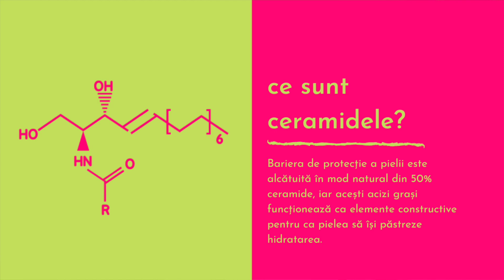Cerave - de ce nu folosesc produsele? Cand sunt acestea recomandate?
Se vorbeste din ce in ce mai mult despre subiectul ”produse 𝐂𝐞𝐫𝐚𝐕𝐞” si, drept urmare, am decis sa avem si noi o discutie pe acest subiect.

Stiati ca brand-ul mama din spatele acestor produse este de fapt 𝐋❜𝐎𝐫𝐞́𝐚𝐥 𝐆𝐫𝐨𝐮𝐩? 🧐
Ce parere am despre acest brand,  de ce nu folosesc produsele CeraVe si cand le recomand puteti sa aflati urmarind acest video.

Multumim! :)